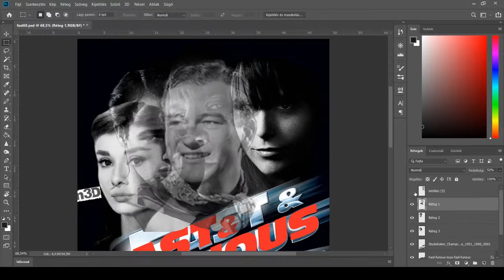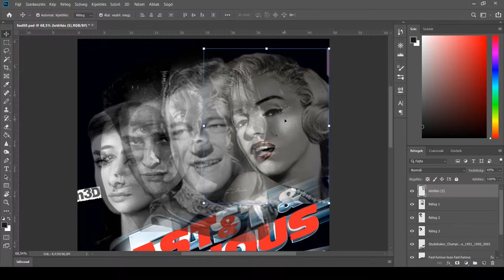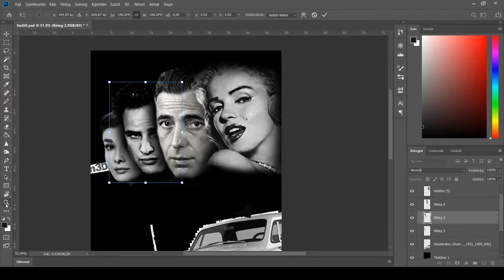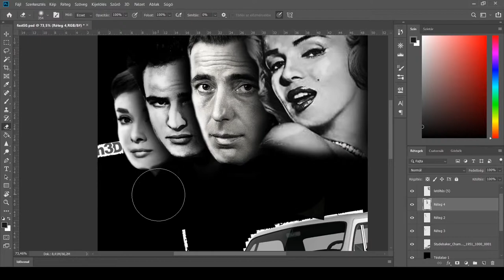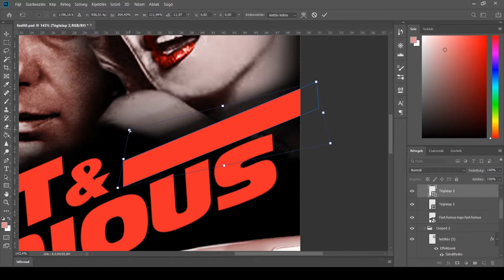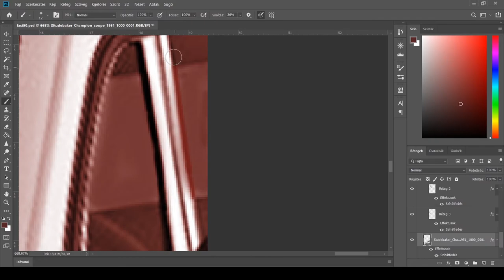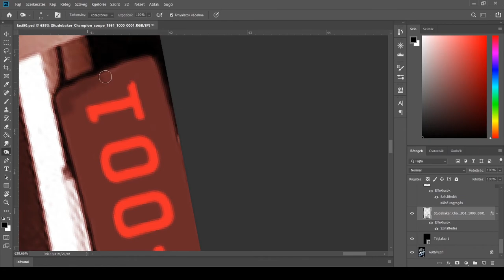50's Fast & Furious poster speed "art"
So. First and most important: I'm just an amateur who like to make things.

In this video I made this 50's Fast & Furious poster in Photoshop.
You can see  I didn't really planned it, but I think it's turned out good.

I don't know what kind of video I will make next, maybe it will be the same like this, but probably it's going to be very different.